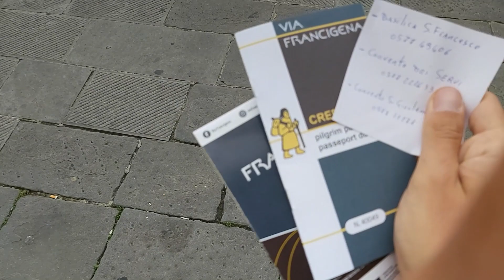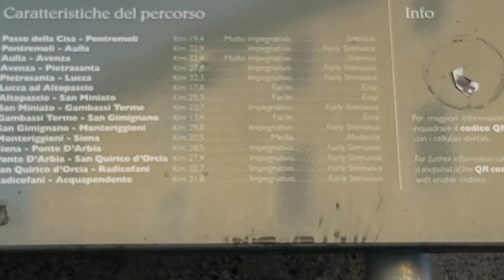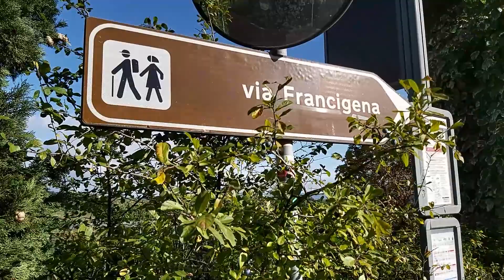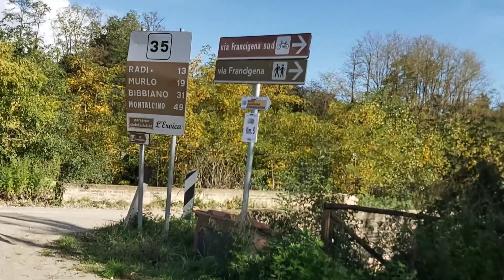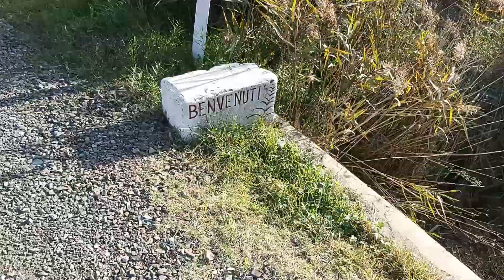VIA FRANCIGENA TAPPA 1 - DA SIENA A PONTE D'ARBIA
25 EURO CON IL MIO CODICE BUDDYBANK    E2B9A5

Primo video della mia Via Francigena da SIENA A ROMA!

IL MIO LIBRO DEL VIAGGIO IN BICI

IL MIO LIBRO SUL CAMMINO